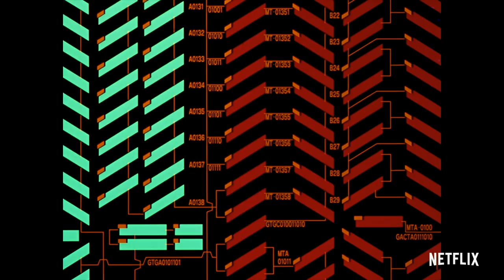Neon Genesis Evangelion | Trailer ufficiale | Netflix Italia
Evangelion, la serie leggendaria che ha scioccato il mondo, ritorna su Netflix. I 26 episodi di Neon Genesis Evangelion, la serie iniziale, e i due film The End of Evangelion ed Evangelion: Death (True) 2 saranno disponibili in esclusiva su Netflix a primavera 2019.